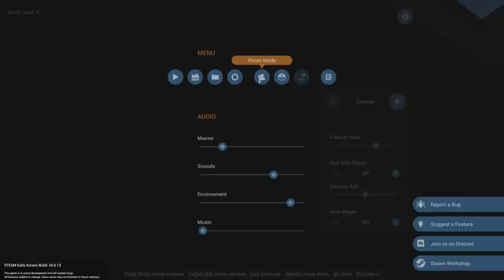HELICOPTER TOWING ENDS IN CRASH! - Stormworks Build and Rescue Multiplayer Gameplay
Welcome to Camodo Gaming's Let's Play of Stormworks Update Gameplay. Today we are checking  out some creations including a rover, helicopters and more!